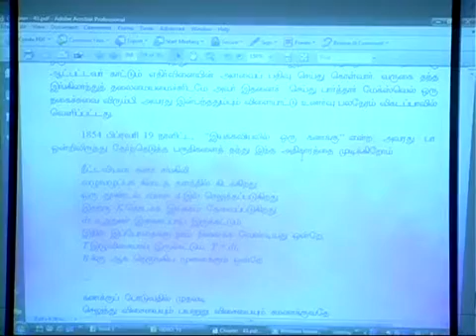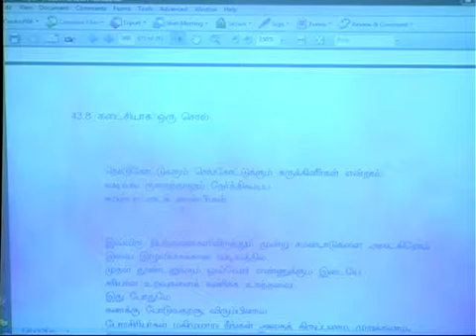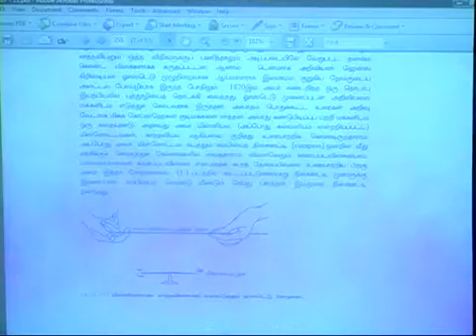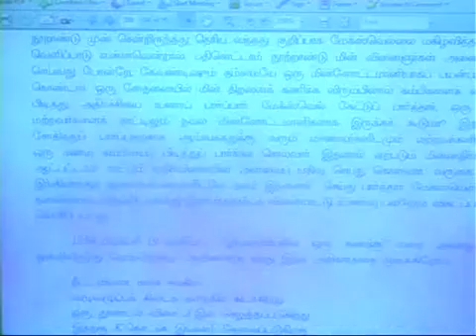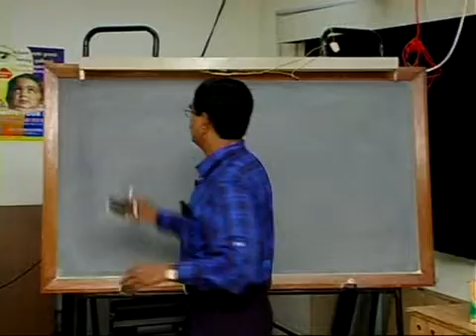Subbiah Pandian Mechanical Universe Part 39 Maxwell Equations 1 in Tamil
39. Maxwell's Equations

Maxwell discovers that displacement current produces electromagnetic waves or light.